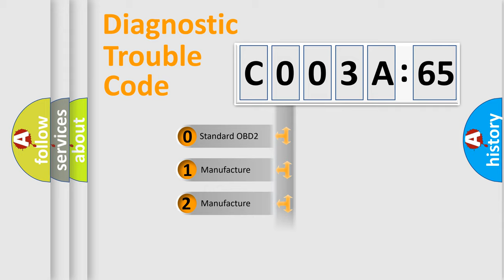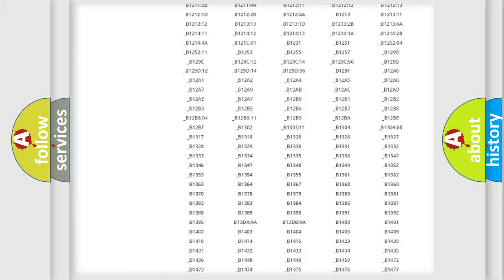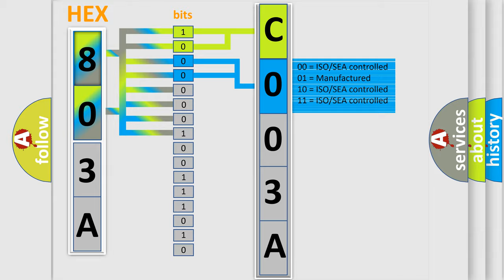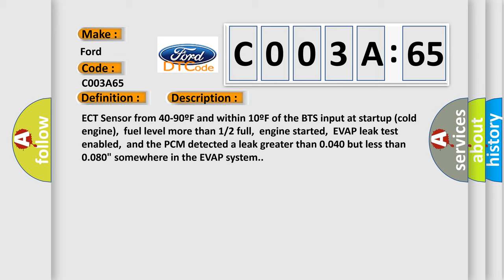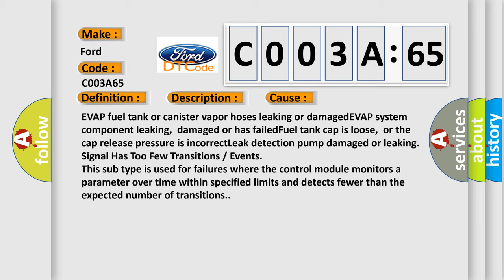DTC Ford C003A-65 Short Explanation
Contents:
0:21 Basic DTC analysis according to OBD2 protocol standard.
1:48 Insight into programming
2:58 A diagnostically understandable description of the Diagnostic Trouble Code
3:05 Basic error definition

Make:
Ford
Code:
C003A 65
Definition:
EVAP System Small Leak Detected
Description:
ECT Sensor from 40-90ºF and within 10ºF of the BTS input at startup (cold engine),fuel level more than 1 or 2 full,engine started,EVAP leak test enabled,and the PCM detected a leak greater than 0.040 but less than 0.080" somewhere in the EVAP system.
Cause:
EVAP fuel tank or canister vapor hoses leaking or damagedEVAP system component leaking,damaged or has failedFuel tank cap is loose,or the cap release pressure is incorrectLeak detection pump damaged or leaking
Failure Type:
Signal Has Too Few TransitionsorEvents
This sub type is used for failures where the control module monitors a parameter over time within specified limits and detects fewer than the expected number of transitions.